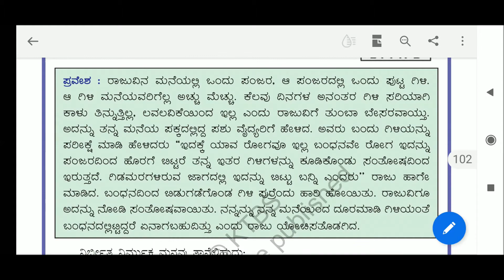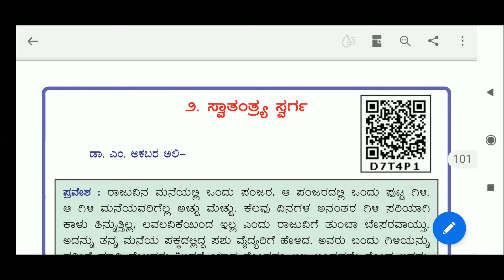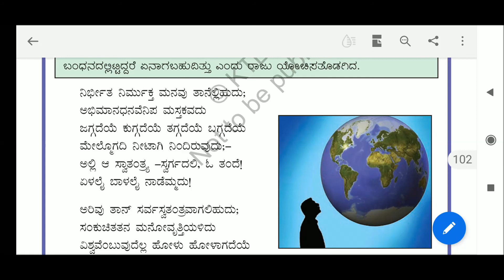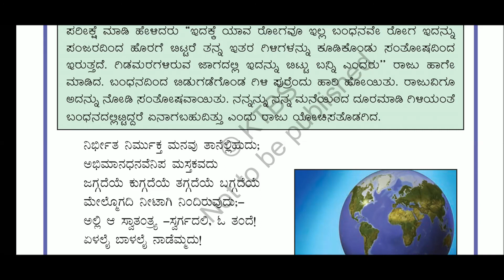7th Standard Kannada Classes Chapter-02 ಸ್ವಾತಂತ್ರ್ಯ ಸ್ವರ್ಗ PART-02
Kannada Class Conducted By S.M.Hidakal Sir